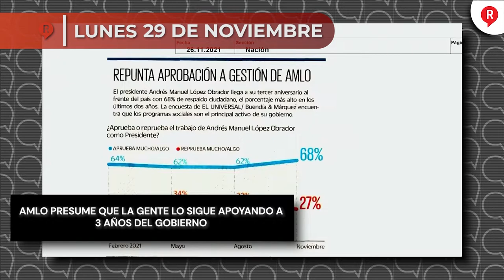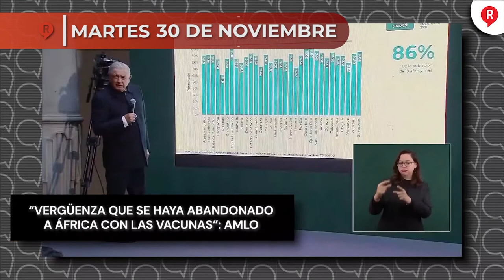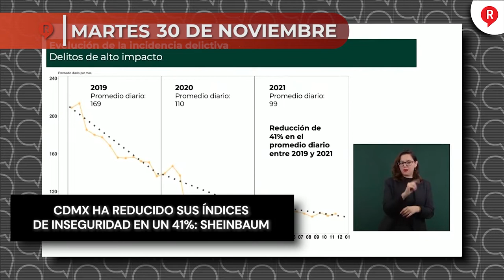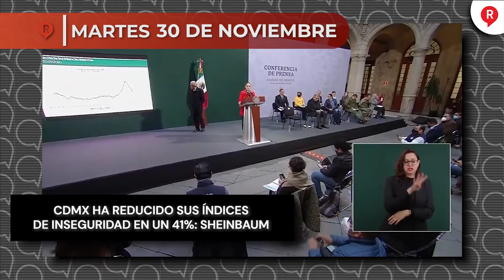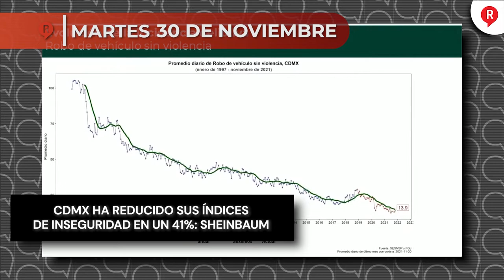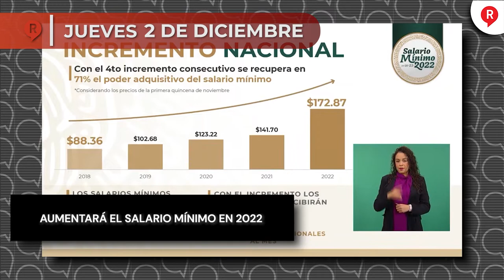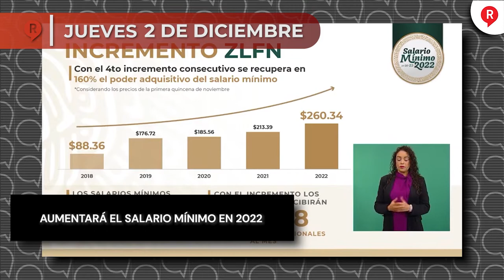Regeneración Presenta: Resumen Semanal del 29 de Noviembre AL 4 de Diciembre 2021 ¡IMPERDIBLE!